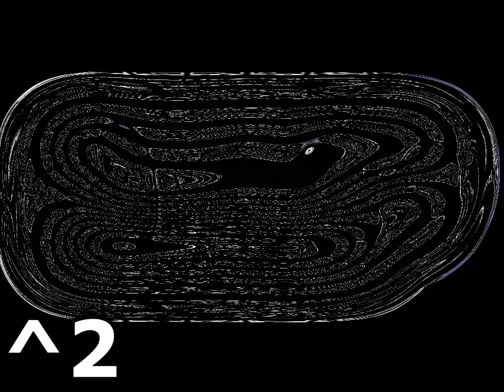Klasky Csupo in Nameless Effect 2.5 Powers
Software/plugins used:
Vegas Pro 12
Audacity